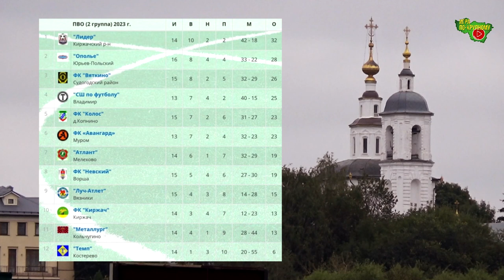СШ по футболу - Металлург